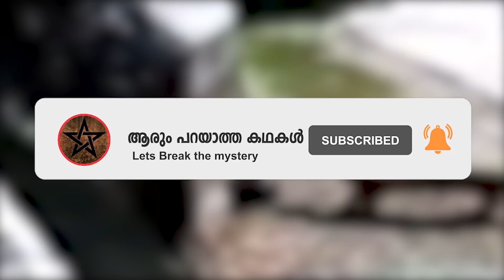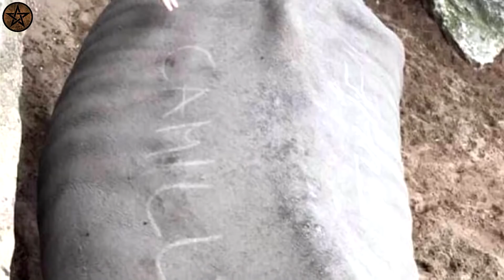മൃഗശാലയിൽ അതിക്രമിച്ചു കടന്ന് പണിമേടിച്ചവർ | Top 10 DUMBEST Zoo Guests | MALAYALI CAFE